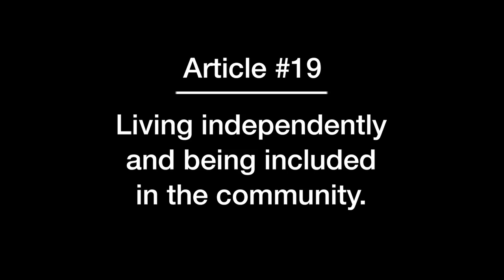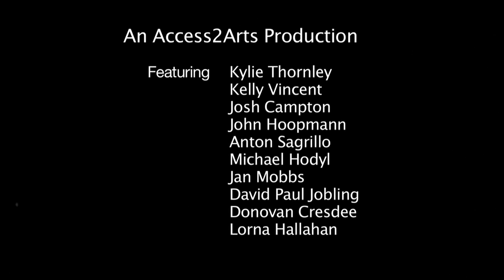International Day of People with Disability 2014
Adelaide City Council is pairing up with Access2Arts to celebrate International Day of People with Disability, this December 3, 2014. Marking the adoption of the United Nations Conventions on the rights of people with disability, the day celebrates the achievements of people living with disability and the work of organisations, businesses, government and the community in breaking down the barriers to an accessible and inclusive society.